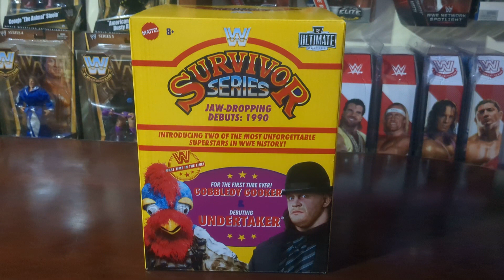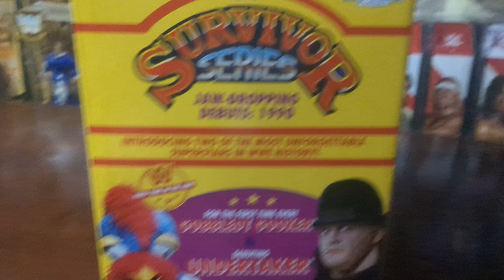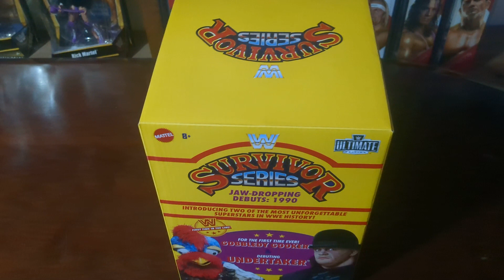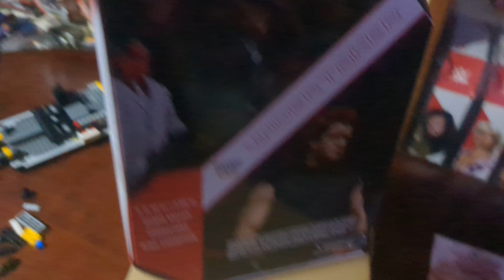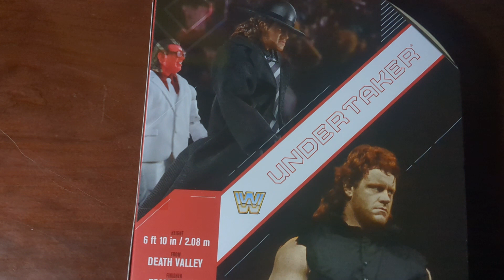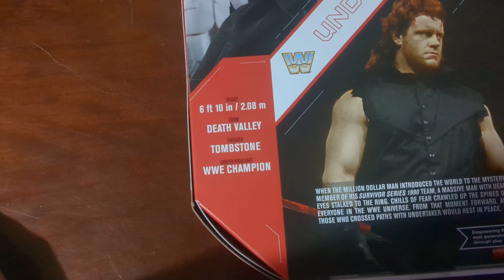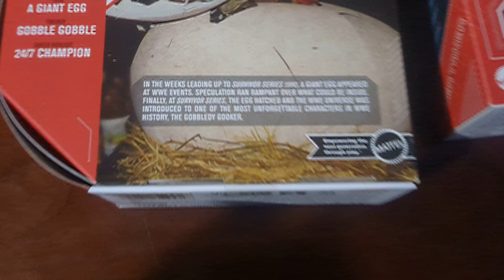WWE Ultimate Edition Survivor Series 1990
check it out cool ass piece